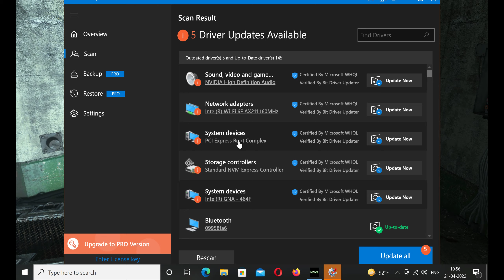Call of Duty Modern Warfare 2 Remastered 2022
for Russian lovers only.
Game play without commentary
India loves Russia.
Long live Putin and Modi friendship